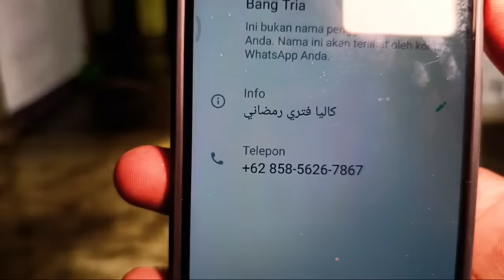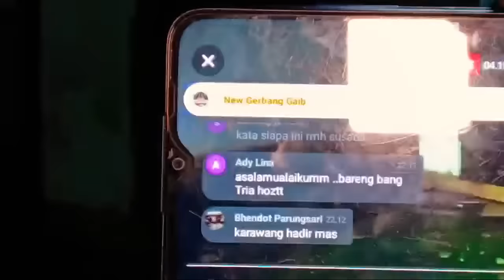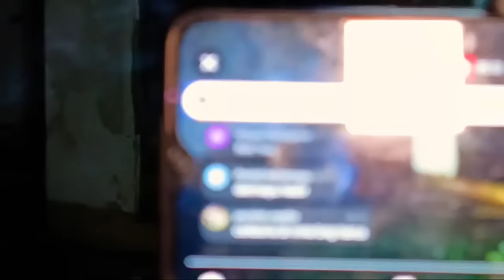VIRALL‼️TERUNGKAP!! KEBENARAN RUMAH MENDIANG ARTIS FENOMENAL SUZANNA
Assalamualaikum wr.wb
Halo temen"!!
Selamat datang di channel youtube GENDING MISTERI ,salam kenal buat temen" viewers dan subscriber" yang baru GENDING MISTERI iya !!

✔CHANNEL GENDING MISTERI DIBUAT HANYA UNTUK HIBURAN SEMATA !!!

⛔TIDAK ADA MAKSUD MENYINGGUNG/MENHINA/MERUBAH POLA PIKIR/KEYAKINAN SIAPAPUN DAN APAPUN DI DALAM PEMBUATAN /KONTENYA BAIK DARI PENAMPAKAN /ADEGAN/KATA-KATA/TEMPAT ATAU ISI DI DALAM KONTEN /VIDIONYA. !!!
⛔CHANNEL GENDING MISTERI TIDAK PERNAH MENYURUH DAN MEMINTA SIAPAPUN UNTUK PERCAYA DENGAN SEMUA KONTEN DAN ISINYA BAIK PENAMPAKAN /ADEGAN /KATA-KATA/TEMPATNYA

✔THUMBNAIL DAN JUDUL HANYA PEMANIS‼️

⭕AMBIL HAL POSITIFNYA !!!
✔ABAIKAN NEGATIFNYA !!!

☑SUPORT DAN DUKUNG JIKA KAMU TERHIBUR !!!

DENGAN CARA :
2️⃣-LIKE
3️⃣-SHARE
4️⃣-KOMEN YANG POSITIF

TERIMAKASIH YANG SUDAH MENSUPORT DAN MENDUKUNG CHANNEL KAMI GENDING MISTERI INI. 🙏

✔SELAMAT MENONTON !!!

Hormat kami 🙏

Gending misteri,
Gending misteri live,
Gending misteri live misteri,
Live streaming gending misteri,
Live Streaming Padepokan Nur Dzat Sejati
Live streaming Gus Nur Syamsun
Denna official,
Denna official live,
Denna official misteri,
Denna official live misteri,
Live denna official terbaru,
Live streaming denna official,
Live rey official misteri,
live angka gaib,
live prediksi angka,
ian cy,
creator youtube,
live hantu,
live streaming,
live creator youtube,
ian creator,
live penelusuran,
triono comal,
sableng tv,
live misteri kujang galuh,
kujang galuh misteri,
aldy ibey official,
penampakan kuntilanak,
penampakan gendruwi,
live horor,
live misteri,
live bot cr,
bot cr misteri,
sara wijayanto,
live kang ujang bustomi,
ki prana lewu 2021,
live misteri ki prana lewu,
live gus idris official,
live bontottv,
live misteri bontot tv,
live lensa ghaib misteri,
live misteri lensa ghaib,
siboen misteri,
sura blendong,
dunia misteri,
sakral official live,
uji nyali,
ibnu fauzi,
rey official misteri,
hankeri live,
sundel bolong,
Ewing Hd,
cerita horor,
penampakan hantu,
hantu indonesia,
hantu luar negeri,

live hantu,
live hantu real,
live hantu arab,
live nampak hantu,
Live cari kuntilanak,
Live mencari kuntilanak,
Live streaming cari setan,
Viral terbaru,
Live explore,
Live cari hantu sekarang,
Live malam jumat,
Live malam jumat kliwon,
Live jumat kliwon,
Live malam minggu,
Video viral,
Video popular,
Mistis,
Cerita hantu 2022,
Cerita hantu
Hantu seram,
Malam jumat kliwon